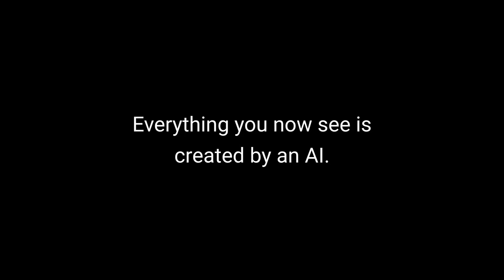AI Short Story #6: The Customer Service Desk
The story has been generated using GPT-3, with only the three randomly chosen words "birthday", "complaint" and "people" as input. The face is also generated by AI, using StyleGAN2. For the animation the Wav2Lip mode was used. And finally the speech is synthesized as well. No manual steps were involved in the process.